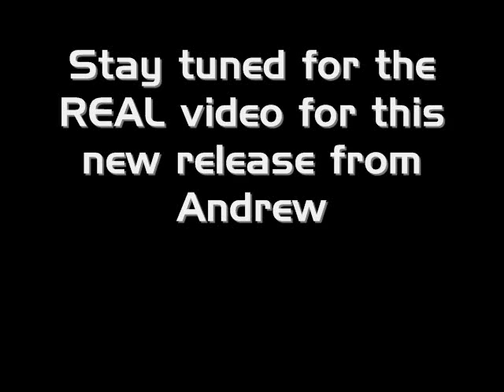The Ford Song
Introducing new Texas Country artist, Andrew Gilbreath, with a song written by Paul Cook